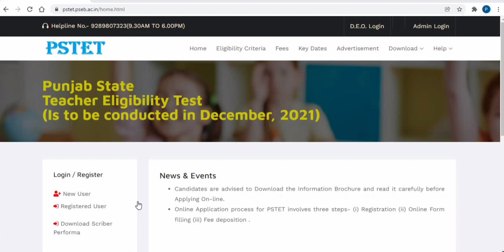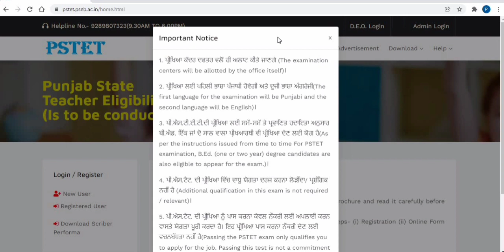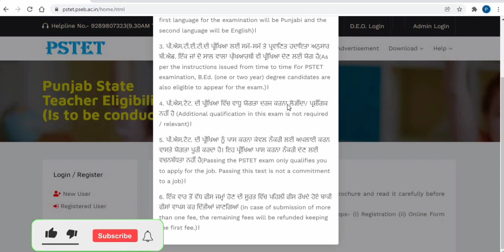PSTET New Notification 2021 || PSTET Notice 2021 || Pstet new update for All || PSTET 2021 EXAM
New important Notice for All Candidate. Must Read Before EXAM.
PSTET New Notification 2021 || PSPTET Notice 2021 || Pstet new update for All  || PSTET 2021 EXAM

My Channel
Digi tech Gyan